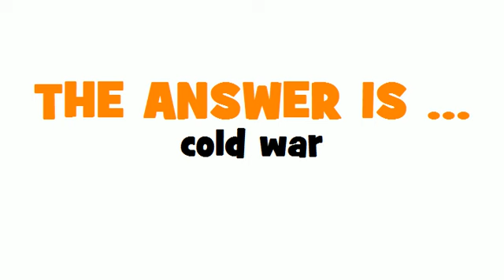GERMAN TRANSLATION QUIZ = kalter Krieg